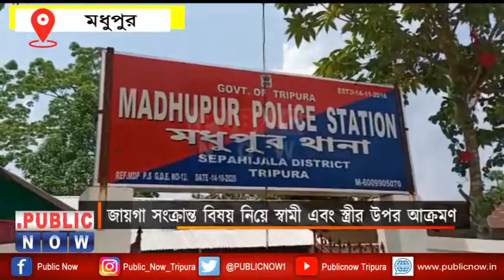জায়গা সংক্রান্ত বিষয় নিয়ে স্বামী এবং স্ত্রীর উপর আক্রমণ | NEWS | Bangla latest News | Tripura